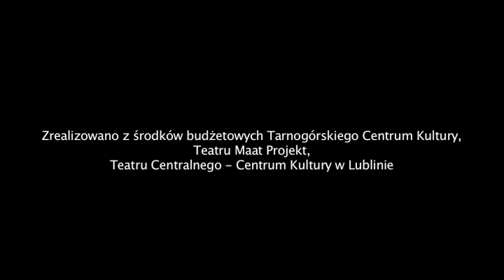KRÓL OLCH - trailer do spektaklu teatru MAAT i teatru ZL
"Pójdź,
miła dziecino!,
Ach, po cóż ten płacz.
Zabawię się z tobą tak pięknie -
o, patrz!" J.W. Goethe